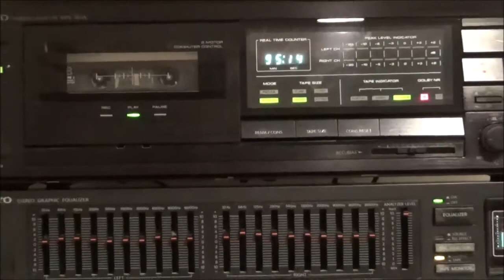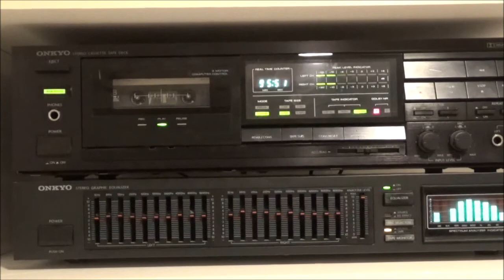Jalousie - Arthur Fielder conducting The Boston Pops